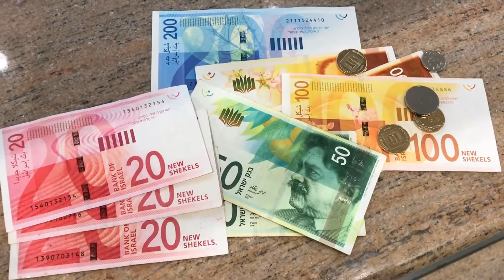Welcome to Israel: First Evening (Tel Aviv, Caesarea, Tiberias)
After arriving in the evening in Tel Aviv, Israel, we headed to the ancient city of Caesarea for dinner. We made it to our hotel in Tiberias (on the coast of the Sea of Galilee) late at night, so I'm posting this and going to sleep! More to come tomorrow!